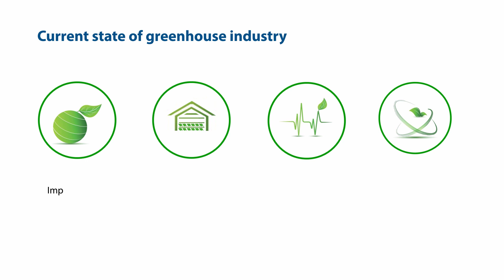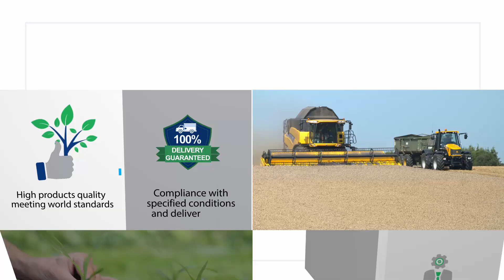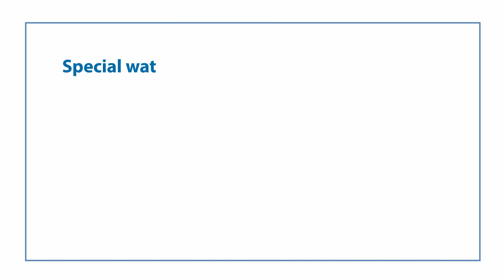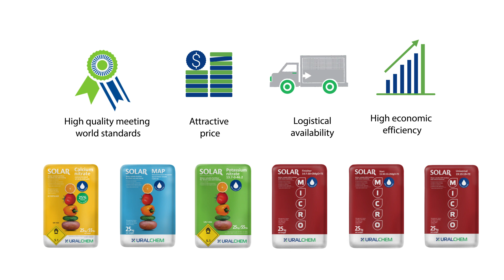Water-soluble SOLAR fertilizers by Uralchem Group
Water-soluble SOLAR fertilizers by Uralchem Group are a reliable and cost efficient way of increasing yield of vegetable and flower crops in greenhouses.

Uralchem Group is one of the largest producers of nitrogen and phosphate fertilizers in Russia and the CIS, the largest ammonium nitrate producer in Russia.